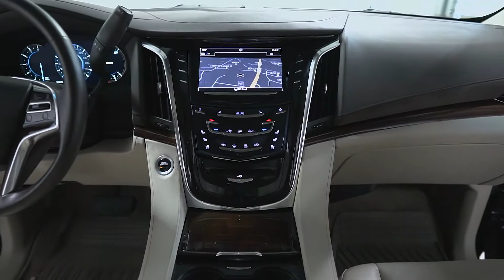P4961 2017 Cadillac Escalade Black